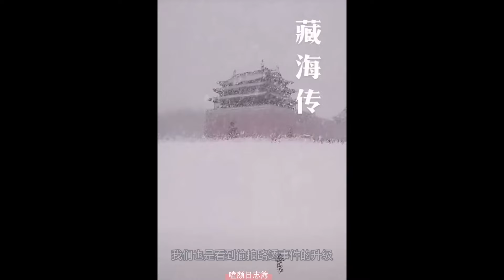肖戰《藏海傳》路透直播！雪天拍攝！穿官服戰哥太帥